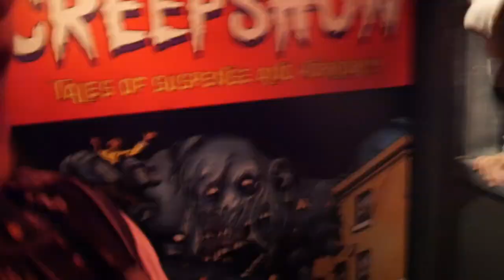Maze Reactions - HHN Vlog 4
In this video, Sammy, Tammy and I share our reactions for the mazes at HHN Hollywood after going a couple of rounds!
(Description and Links for things)